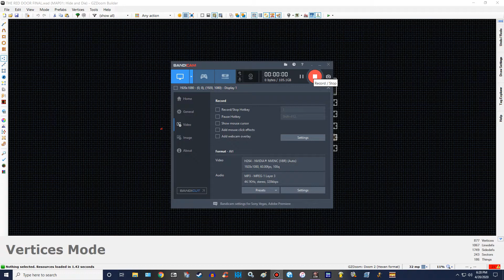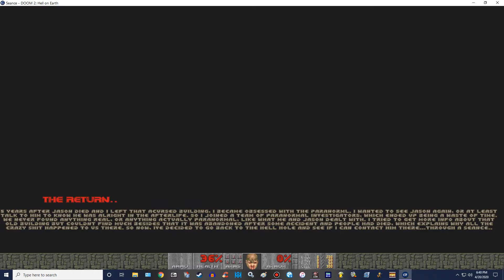Doom Wad - The Red Door DEMO Part 1 Horror Scary Hell Spooky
this is a horror wad ive been working on for a while. its unfinished, but consists of about 20 maps, some just as short transitions. The story is the most important thing of it so i was a bit lazy on design and detail and have some reworks to do in the future. heres a download link if you wanna check it out, and feel free to comment and give me mapping advice